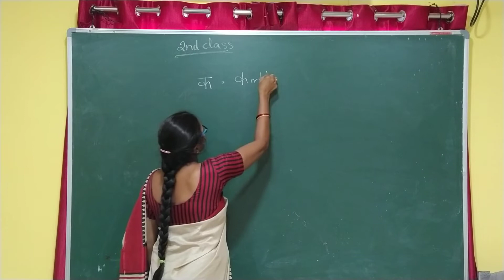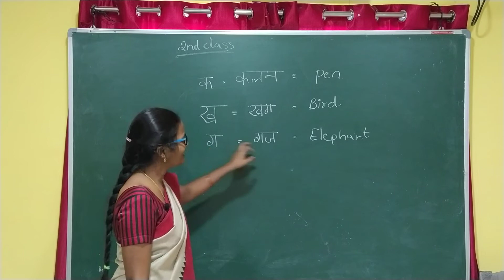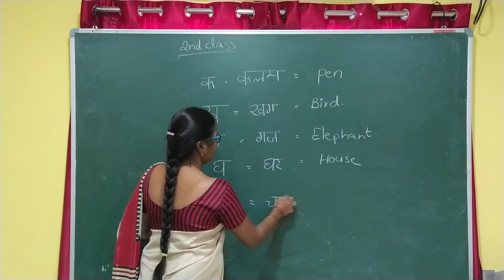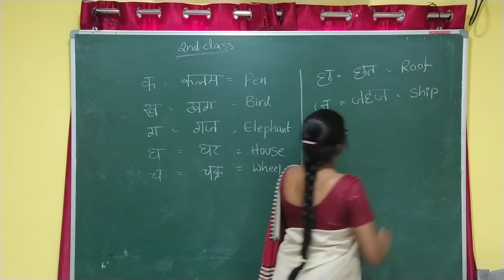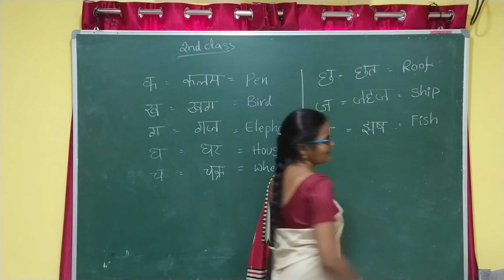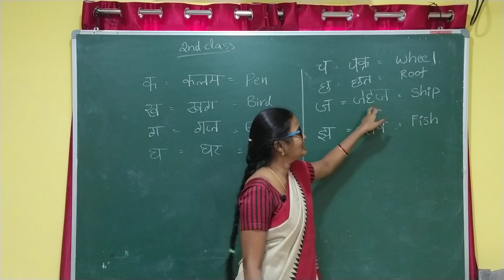18 07 2020 2 ND CLASS HINDI 1